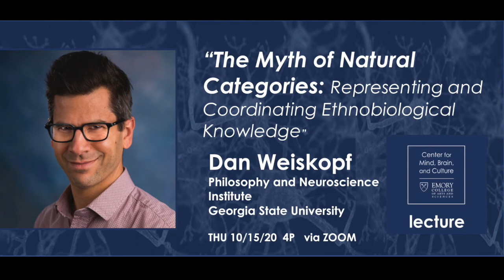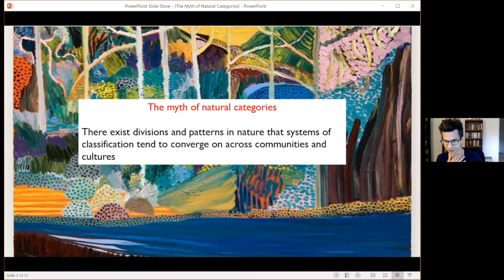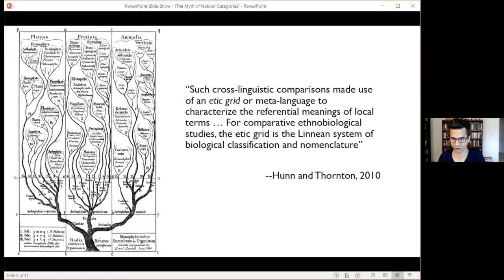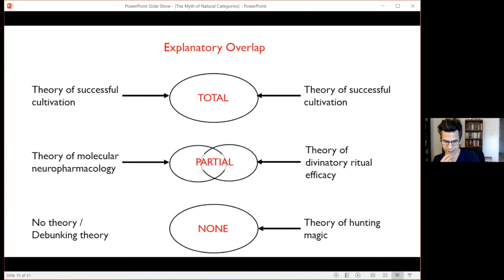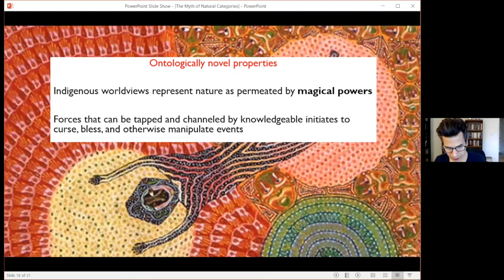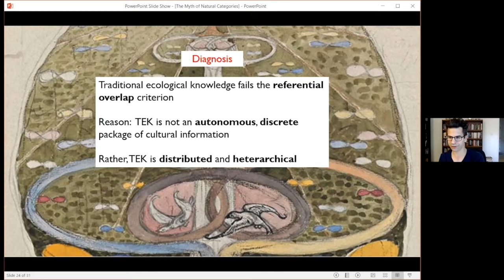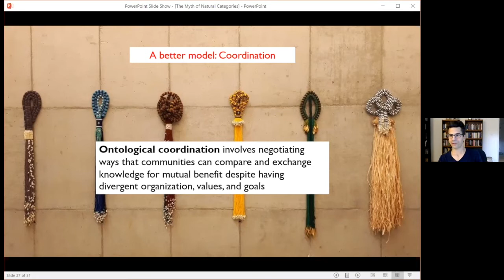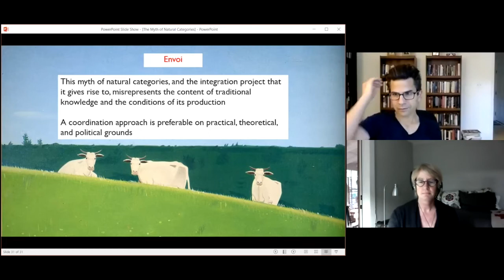Dan Weiskopf CMBC Lecture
Dan Weiskopf | Philosophy and Neuroscience Institute, Georgia State University

Groups adopt strikingly different attitudes and practices centered on how humans and other living beings relate to their environment. These bodies of traditional ecological knowledge (TEK) have been the focus of extensive research in ethnobiology. Understanding TEK is important both theoretically and for advancing political projects such as ecological conservation and cooperative resource management. However, attempts to integrate insights from TEK with scientific biological thought often misconstrue its content and function. Ethnobiology frequently represents TEK as a cultural module that can be cleanly separated from religious, symbolic, or mythic beliefs, rites and practices, and material culture. Drawing on case studies of Indigenous botanical and zoological TEK, I argue that knowledge of the natural world does not constitute a cultural domain that can be carved off and represented in isolation. This claim is bolstered by psychological studies of belief in ritual efficacy and causal explanations of natural phenomena. In everyday cognition, natural and “supernatural” ontologies are thoroughly entwined. I propose some heuristics for advancing piecemeal ontological coordination among Indigenous stakeholders, ethnobiologists, and conservationists. These heuristics aim at facilitating cooperation while preserving difference across systems of knowledge and value.